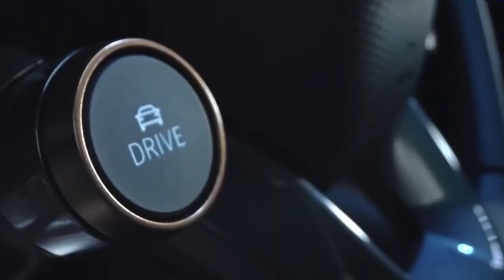2025 CUPRA Born VZ electric hot hatch FIRST LOOK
Cupra has answered calls for more power – and better interior technology – from its Born electric hot hatch, with a new electric motor, longer driving range, and other changes designed to address criticisms.

The 2025 Cupra Born VZ electric hot hatch has been unveiled, with more power and a sportier design – ahead of a possible Australian arrival next year, if it is given the green light for showrooms.

The Born VZ brings a 40 per cent increase in power – now 240kW/545Nm – with stiffer suspension, retuned steering, a larger battery offering a longer driving range, tweaked styling, and a new infotainment system with illuminated touch-sensitive controls.

It is a response to criticisms and areas of improvement with the current Born – and previews some of the changes likely for the electric Cupra's mid-life facelift expected later next year.
Powering the Born VZ is a single rear electric motor developing 240kW and 545Nm, good for a 0-100km/h acceleration time of 5.7 seconds, and a top speed of 200km/h.

It is a significant upgrade – 40 per cent more power and 75 per cent more torque – over the current 170kW/310Nm Born, which claims 0-100km/h in 7.0 seconds and a 160km/h top speed.

The motor is fed by a 79kWh battery pack (up 2kWh) now claimed to enable 570km of driving range, compared to about 550km previously.